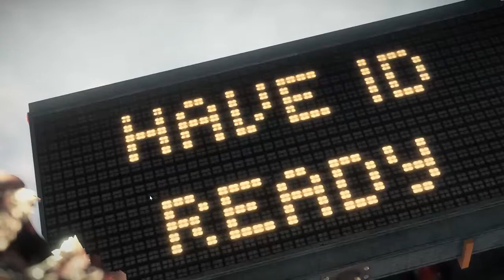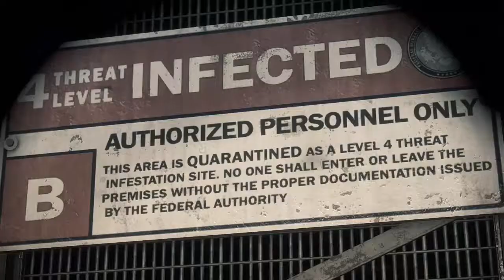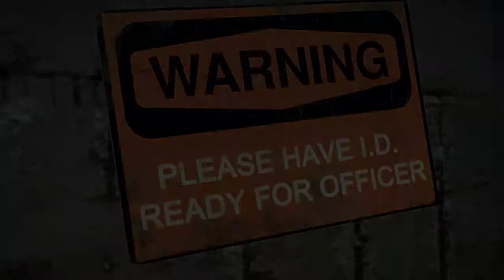Let´s Play Folge #009 Dead Rising 3 im Test / PC [ DEUTSCH HD ]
Salutti! Licht aus, Decke übern Kopf und los geht :D Gruselzeit!
Ich teste für euch heute Dead Rising 3 für den PC. Frisch erschienen und ein geheimtipp für jeden Zombiefan. Mir hats gefallen, denn der open world spladder schocker hat einiges zu bieten. Seht selbst!